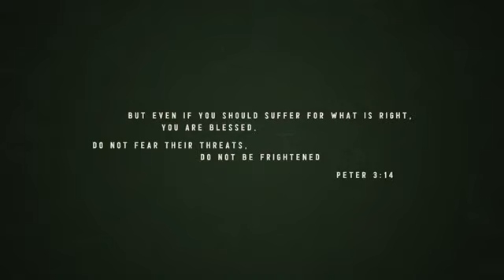New Music: Deyah - Okoposire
Berkshire based lyricist, Deyah is slowly starting to make a name for herself. A dynamic lyricist opposing a blend of rousing narration behind lethargic, lo-fi beats, she excavates her deepest insecurities, probing and scrutinising the essence of her innermost vulnerabilities. Her honest lyrics and intriguing video style for her single ‘Venthouse Suite’ caught our attention.

Check out Deyah's latest single Okoposire